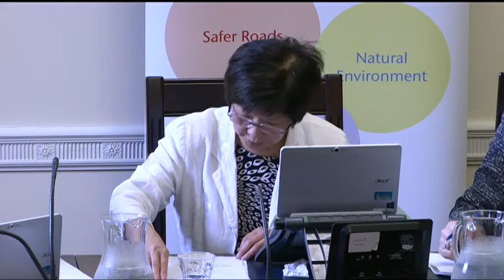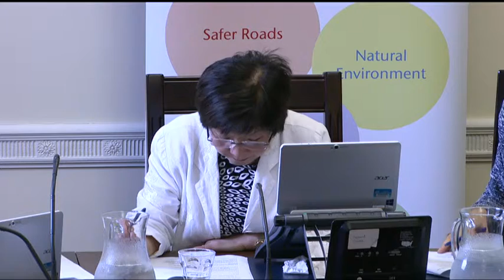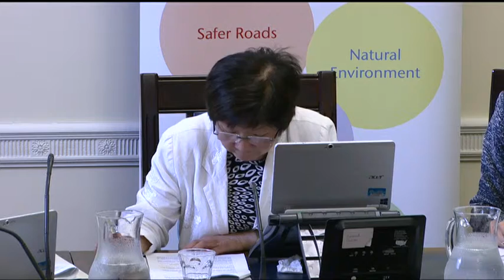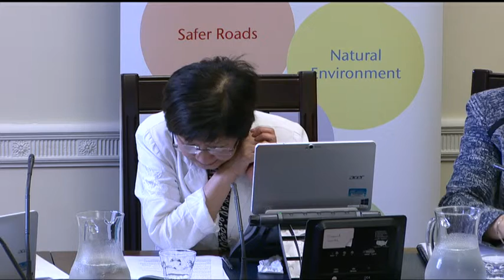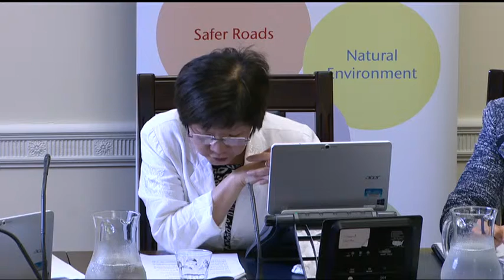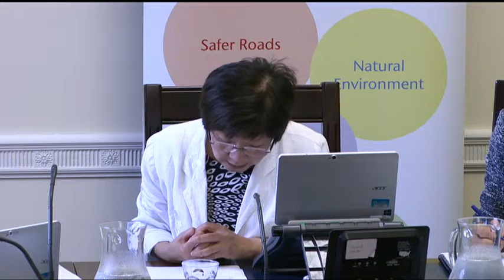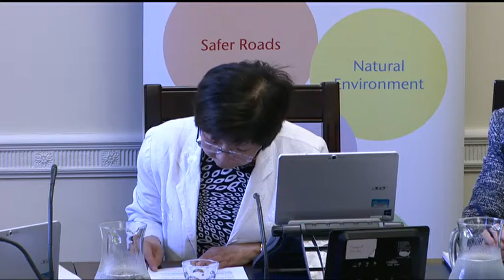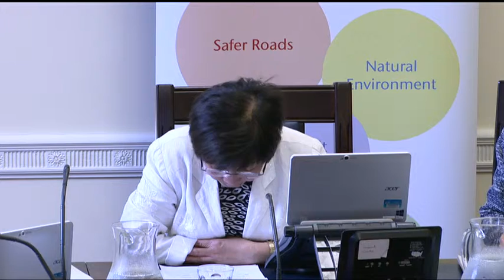Environment Committee Meeting 06 May 2014